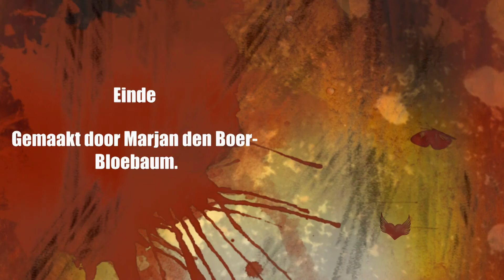Kerkrade 29 10 2019